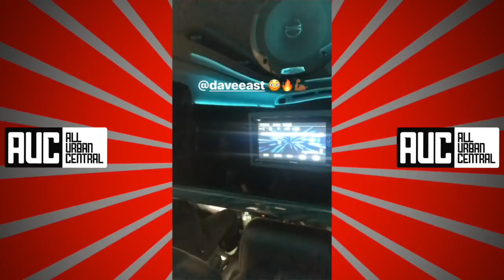Nipsey Hussle Disses Kanye West At Broccoli Fest